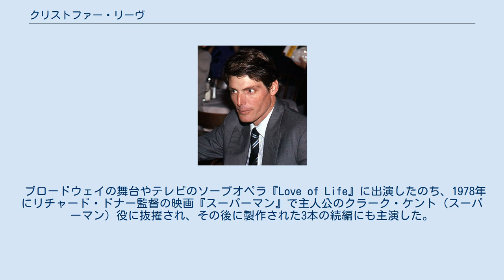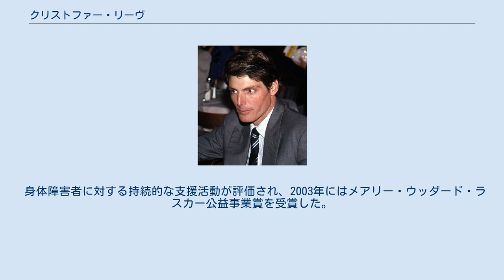クリストファー・リーヴ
クリストファー・ドリエ・リーヴ（Christopher D'Olier Reeve, 1952年9月25日 - 2004年10月10日）は、アメリカ合衆国の俳優、映画監督。
 小説家で大学教授の父フランクリン・ドリエ・リーヴとジャーナリストの母バーバラ・ピットニーの息子として、ニューヨーク州パウンドリッジに生まれた。
1974年にコーネル大学を卒業して文学士の学位を取得したのち、ジョン・ハウスマンの指導するジュリアード音楽院に入学した。
 ブロードウェイの舞台やテレビのソープオペラ『Love of Life』に出演したのち、1978年にリチャード・ドナー監督の映画『スーパーマン』で主人公のクラーク・ケント（スーパーマン）役に抜擢され、その後に製作された3本の続編にも主演した。
1980年にはタイムトラベル・ロマンス作品『ある日どこかで』でジェーン・シーモアと共演した。
 1995年5月27日、バージニア州シャーロッツヴィルで乗馬競争中に落馬し、脊髄損傷を起こして首から下が麻痺した。
そのため映画界から離れ、リハビリテーションに専念する。
また、妻のディナとともにニュージャージー州ショートヒルで「クリストファー・アンド・ディナ・リーヴ麻痺資源センター」を開設し、身体の麻痺に苦しむ人たちに対してより独立して生きるよう指導した。
ちなみに、落馬事故前に主演した最後の作品は『光る眼』である。
 以後は車椅子での生活を余儀なくされるも、1996年の第68回アカデミー賞授賞式にプレゼンターとして姿を見せ、出席者からはスタンディングオベーションが送られた。
1997年にはHIV感染者を主人公としたテレビ映画『フォーエヴァー・ライフ 旅立ちの朝』で監督業に進出し、同作で息子のウィル・リーヴを俳優デビューさせている。
 1997年にナレーションを務めたドキュメンタリー番組『Without Pity: A Film About Abilities』でエミー賞情報スペシャル部門作品賞を受賞し、1999年には自伝『車椅子のヒーロー あの名俳優クリストファー・リーブが綴る「障害」との闘い』の朗読アルバムでグラミー賞最優秀スポークン・ワード・アルバム賞を受賞する。
 これを機に俳優活動を本格的に再開し、1999年にはテレビ映画『裏窓』（アルフレッド・ヒッチコック監督の『裏窓』のリメイク作品）を製作するとともに、車椅子に乗った主人公を自ら演じた。
さらに、2003年から2004年にかけて連続テレビドラマ『ヤング・スーパーマン』に出演し、若き日のクラーク・ケントに素性の手掛かりを与えるヴァージル・スワン博士役を演じた。
 2004年5月にはアテネオリンピックのコマーシャルにも出演したが、10月9日に自宅で心不全を起こして昏睡状態となり、翌10日にニューヨーク州のノーザン・ウェストチェスター病院で死去した。
52歳だった。
リーヴの訃報に際して、『スーパーマン』シリーズで共演したジーン・ハックマンやマーゴット・キダー、スザンナ・ヨークらは哀悼のコメントを発表した。
なお、スーパーマンの父ジョー＝エル役を演じたマーロン・ブランドも、リーヴに先立つこと3か月前の2004年7月1日にこの世を去っている。
 生前、リーヴはインタビューで「ヒーローとはどのような存在か」と問われることがあった。
『スーパーマン』の映画撮影中は「先のことを考えずに勇気ある行動をとる人のこと」と答えていたが、落馬事故を起こした後は「どんな障害にあっても努力を惜しまず、耐え抜く強さを身につけていったごく普通の人」と答えている。
 身体障害者に対する持続的な支援活動が評価され、2003年にはメアリー・ウッダード・ラスカー公益事業賞を受賞した。